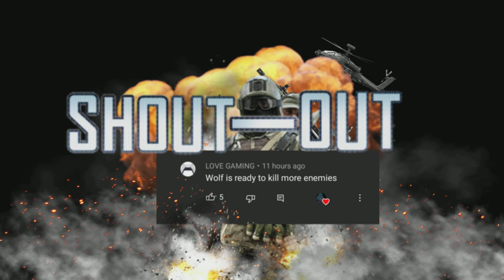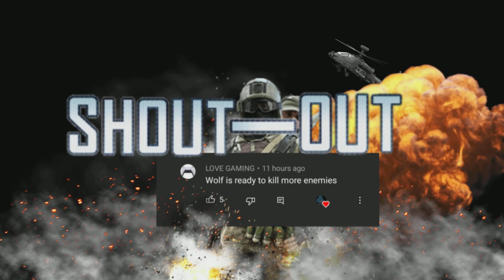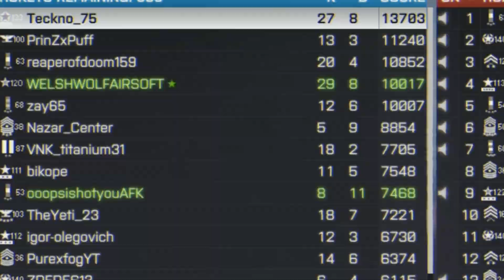"NOT HOLDING DOWN A FIGHT" BATTLEFIELD 4 MULTIPLAYER- ROUGE TRANSMISSION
WELCOME TO BATTLEFIELD 4 CONTENT
(The clips are from livestreams or just a random and good moments. they will be all in a new BATTLEFIELD 4 SERIES)

SHOUTOUT COMMENTS
(WILL SHOW ALOT IN MY BATTLEFIELD 4 CONTENT AND UPCOMING VIDEOS)
[SO COMMENT DOWN {WITH ALOT LIKES OR JUST A GOOD BATTLEFIELD WORDS. SOMETIMES IT CAN BE ON MY TITLES OF THE VIDEO'S}]
MAP:  ROUGE TRANSMISSION
MODE: CONQUEST
TEAM: RUSSIA
MY ENEMY: USA
ASSAULT CLASS (MEDIC)
USING: ASSAULT RIFLE:  M416 [HOLO SIGHT, GRIP, LONG BARREL]

ENGINEER CLASS
USINGS: PDW (SMGS): MP7A1 [SIGHT, LONG BARREL,LAZER SIGHT GREEN AND RED]

[MY WOLF FAMILY]
 @SurprisedDuck   @oopsweshotyou AFK   @MG GAMING

CAN WE HIT {50 LIKES} OR {OVER} FOR MORE BATTLEFIELD 4 CONTENT TO THIS SERIES
{LIKE}{COMMENT}{SHARE}{SHARE THE CLIP}{JOIN THE COMMUNITY}
JOIN THE WOLVES PACK